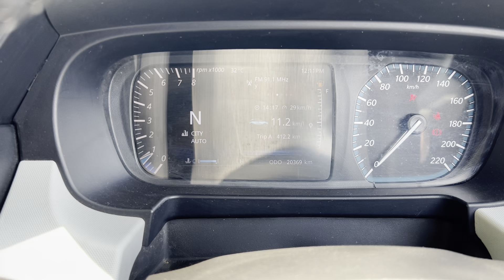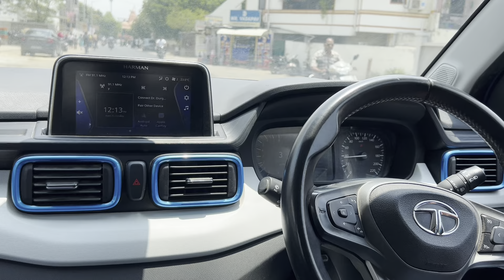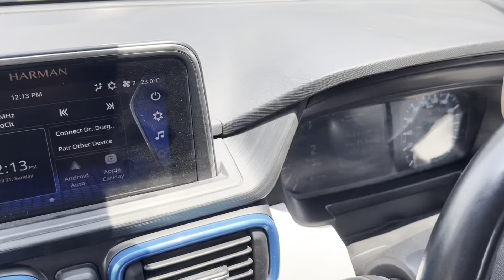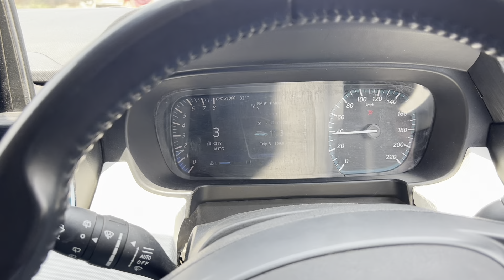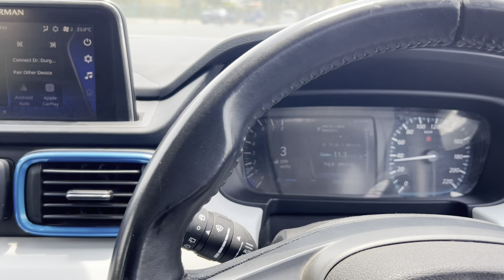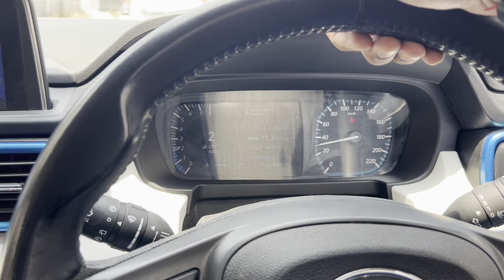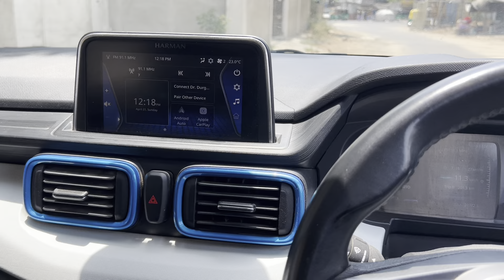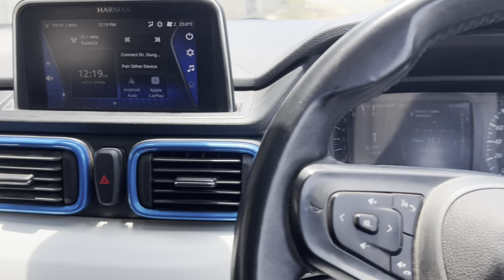Tata PUNCH AMT - Petrol Driving Experience | Drive And Explore Cars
Welcome to DRIVE AND EXPLORE CARS

This is simply a walkaround video. You can check all the details by calling the Showroom, and confirm all the details variant-wise.